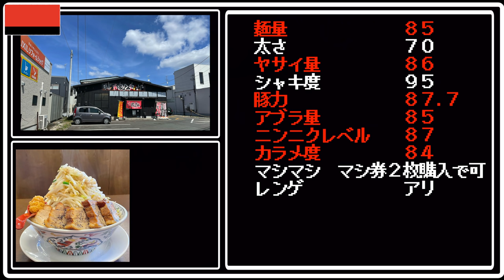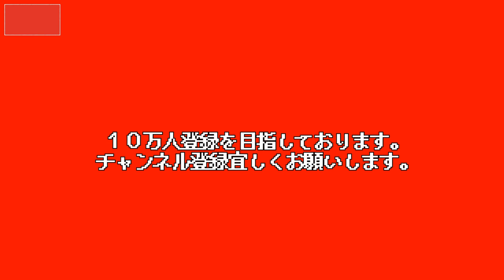朝10:30から食べたくなる盛岡発祥の二郎系を知って欲しい!!!!!!!!!!!【豪ーめん八戸尻内店】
今回は青森県八戸市にある豪ーめんさん！
岩手県盛岡市に本店があり、東北を中心に何店舗かお店を構える、
言わば東北発祥二郎系チェーン。
スープなどもスッキリライトではあるもののその爽やかさは新しささえ感じる一つの二郎系の形なのかも知れない。
午前中から食べたくなる豪ーめんさんの一杯をどうぞ。

〜BGMの出典〜
オープニング
『8-bit Title』